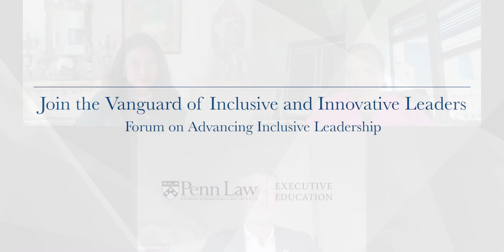Keynote Conversation: Under Secretary-General Phumzile Mlambo-Ngcuka & Mats Granryd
Forum on Advancing Inclusive Leadership

Keynote Conversation:
Under Secretary-General Phumzile Mlambo-Ngcuka
Mats Granryd